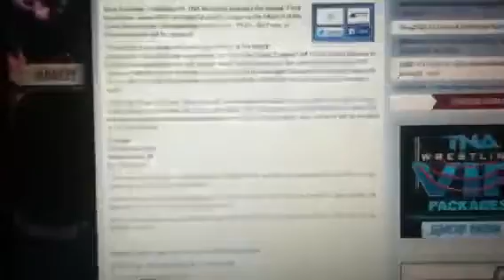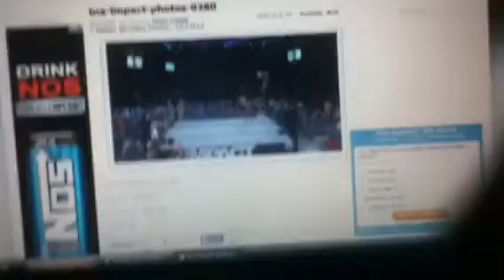Gunner, EC3, Chavo Guerrero, And Zema Ion Win Feast Or Fired : Impact Wrestling 12/12/13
This will be interesting next thursday.